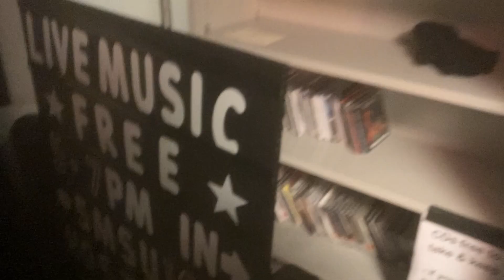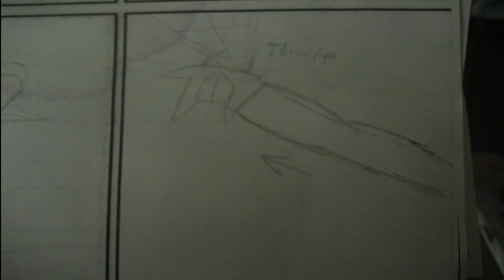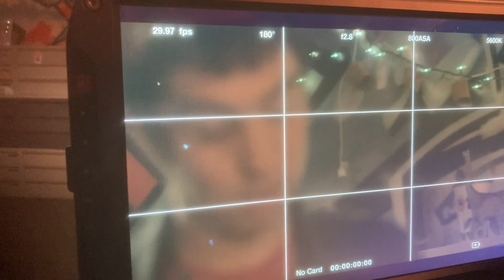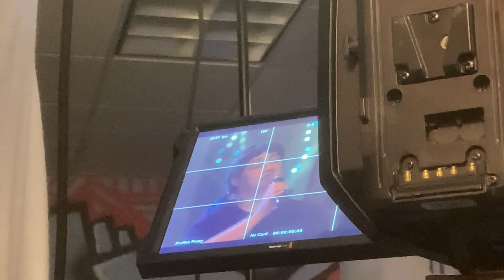A day in a life of a cameraman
Today I will be talking about my 1st exprience filming live.